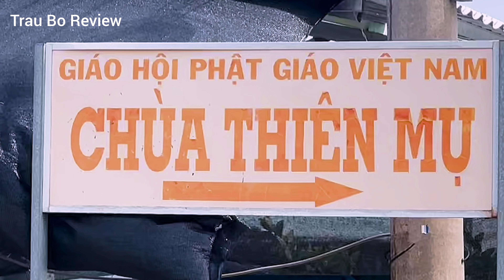Thầy Thích Minh Tuệ xuất hiện trở lại | CHÙA THIÊN MỤ L.A vắng lặng đến chạnh lòng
Kính chào quý cô bác anh chị, hôm nay kênh TrauBoReview đến được ngôi chùa Thiên Mụ nổi tiếng ở Long An. Ngôi chùa này gắn liền với giai thoại chúa Nguyễn Ánh có thật trong lịch sử. Cảnh quang chùa đẹp có một pho tượng Phật Bà cao 40m hiện tại được coi là bức tượng cao nhất ở Long An. Nơi đây cũng tổ chức bếp ăn từ thiện thường xuyên nên rất đáng tôn kính ngưỡng mộ. Trâu và Bò mời mọi người cùng bọn em đến viếng cảnh chùa để cảm nhận nét đẹp bình an nơi đây. Mời mọi người cùng xem clip ạ!

CHÙA THIÊN MỤ
Địa Chỉ: Gần bến đò Bến Bạ, thuộc địa phận xã Tân Trạch, huyện Cần Đước, tỉnh Long An
Thời Gian: Sáng 5h - 8h Tối